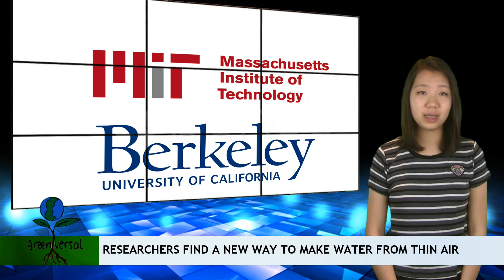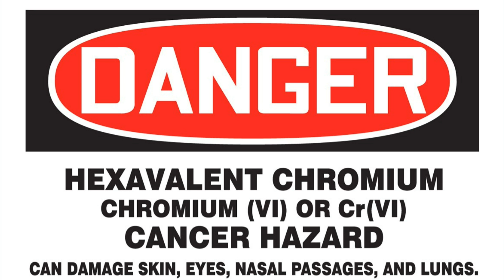Great Barrier Reef In Its 'Final Terminal Stage' | greenversal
Environmental News Report (April 9 - 15, 2017)

1. Great Barrier Reef is in its "Final Terminal Stage"
2. Ooho! Water Bubble Could Bring an End to Plastic Bottles
3. Researchers Find a New Way to Make Water from Thin Air
4. US Steel Chemical Spill Closes Beaches in Indiana
5. Chicago Wants to Dominate in Renewable Energy by 2025